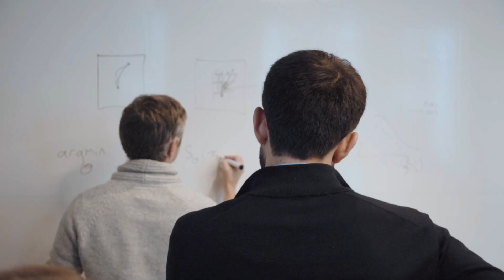Google DeepMind - winner of the 2024 MacRobert Award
Google DeepMind has won the 2024 MacRobert Award for their GraphCast technology.

GraphCast represents a revolution in weather forecasting, using machine-learning instead of traditional numerical weather prediction methodologies. The AI-powered tool uses cutting-edge machine learning algorithms and vast data sets to give highly accurate and timely weather predictions up to ten days in advance. The model currently takes just 45 seconds to generate a forecast that would take more traditional forecasting methods over an hour on a supercomputer; a developmental leap that has advanced weather forecasting significantly.

The AI weather model harnesses the power of graph neural networks to model complex weather patterns and offers unprecedented precision in forecasts and an enhanced ability to predict extreme weather conditions. By significantly improving the reliability of weather predictions, GraphCast could help mitigate the impacts of severe weather events, optimise resource allocation, and support critical decision-making across various industries.

Founded in 1969, the MacRobert Award is overseen by the Royal Academy of Engineering and is the UK’s longest running engineering prize. It recognises engineering achievements that demonstrate outstanding innovation, tangible societal benefit and proven commercial success.